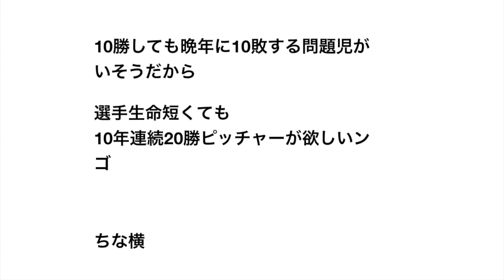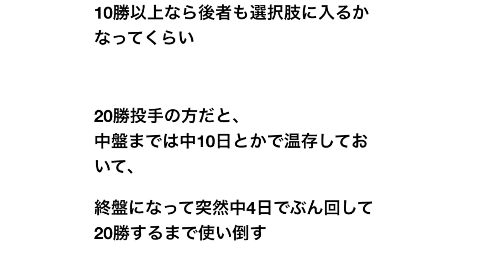10年連続20勝する選手と20年連続10勝する選手 どっちがほしい？